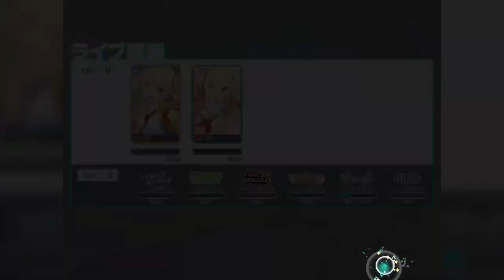【プロセカ放送事故】今年最後の追加曲「ヴィラン」やろうとしたらサーバー重すぎた。【Project SEKAI Colorful STAGE feat 初音ミク】プロジェクト セカイ 【実況】